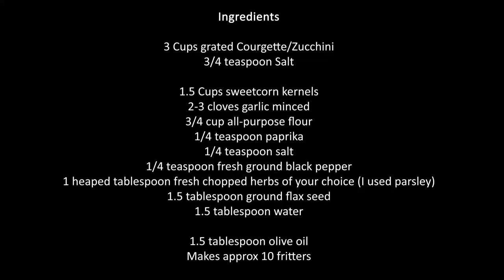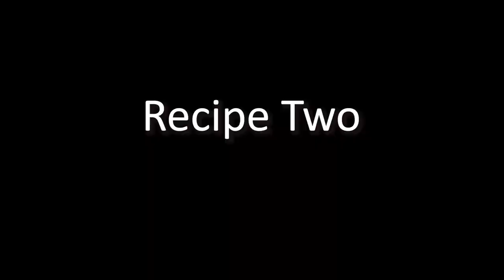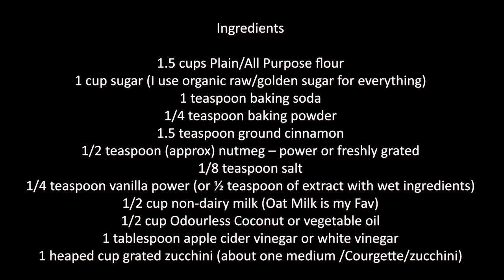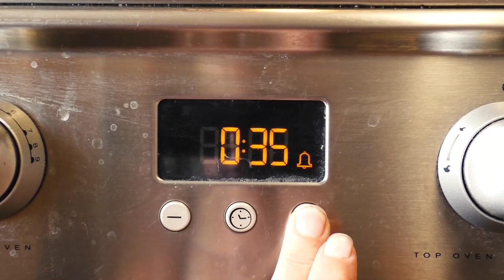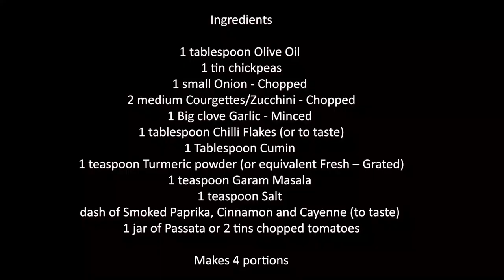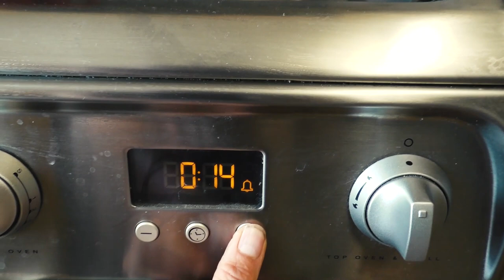Zucchini/Courgette Recipes | FIVE SUPER EASY, TASTY recipes to use up Courgettes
FIVE SUPER EASY, TASTY IDEAS to use up your Courgettes/Zucchini in just one video!

If you are having a HUGE courgette harvest... or you just LOVE cooking with Courgette/Zucchini, check out our video for a few ideas on how you could be using them up. We've included FIVE SUPER EASY, fast, tasty recipes in just one video, which will hopefully inspire you and help you to create some delicious healthy goodies for you to enjoy. All of the recipes are Vegan, but will be equally enjoyed by non-vegan's Believe me, nobody has turned their nose up at the scrumptious moist Sweet Zucchini Bread!!!
1) Zucchini/Courgette Fritter @ 23 secs
2) Courgette Wedges Freedom Style @ 4mins 01 secs
3) Sweet Zucchini Bread @ 5mins 39 sec
4) Courgette/Zucchini Noddles @ 9mins 22 secs
5) Moroccan Courgette & Chickpea Curry 10mins 10 secs